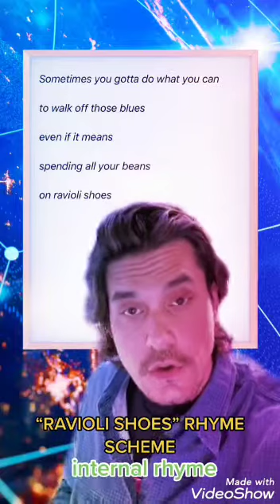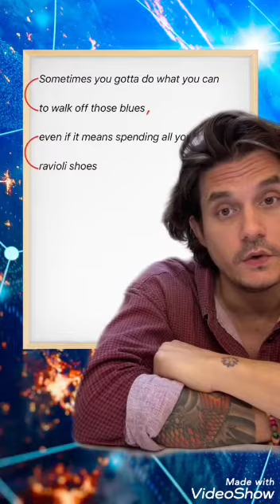John Mayer on Tik Tok- Ravioli Shoes- March 29,2021- Los Angeles